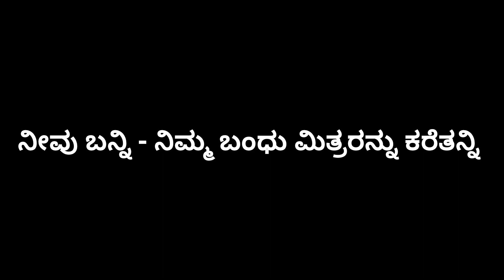Invite to 118th year SriRamotsava | SriRamaBhakthaSabha | Srikanteshwara Bhavana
Date : 9th to 18th April 2024

Venue : Sri Kanteshwara Bhavana, Near Malleswara Circle Play Grounds, Malleshwara, Bengaluru